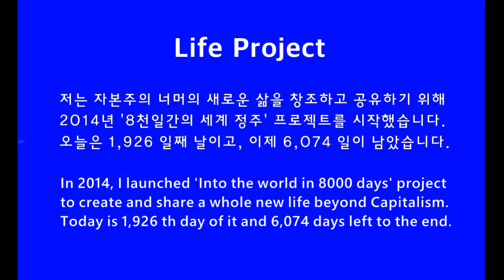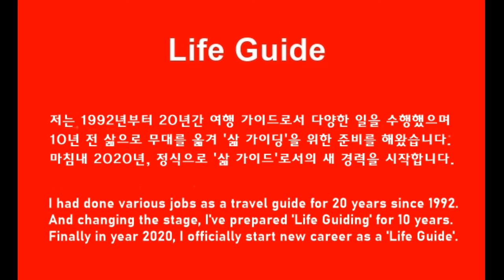승인의 모터사이클 다이어리 Seung In's Motorcycle Diary